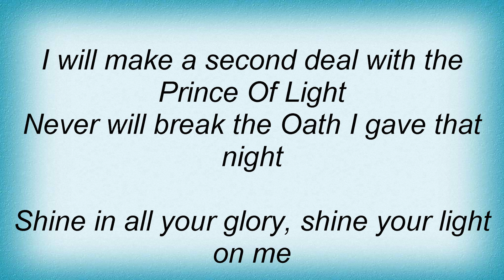Mercyful Fate - Angel Of Light Lyrics